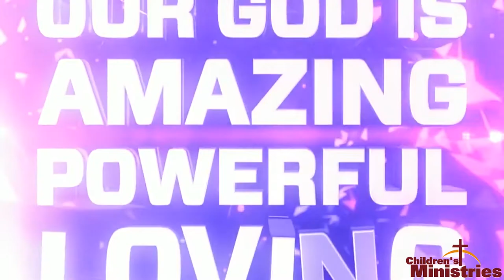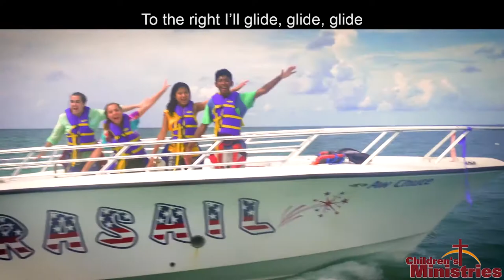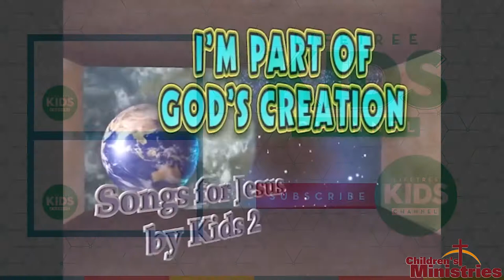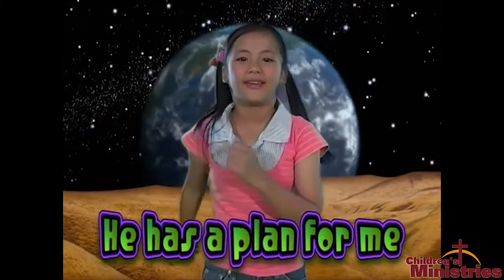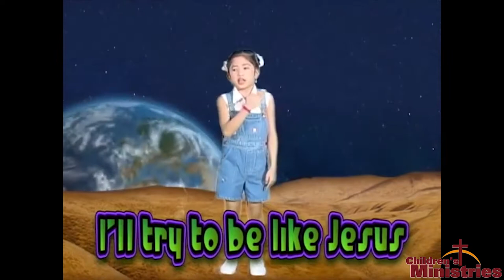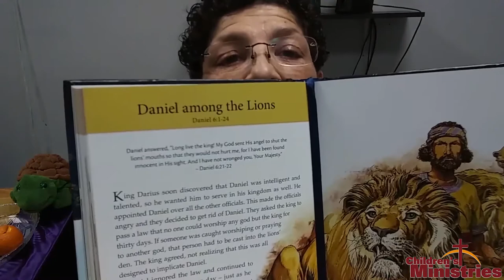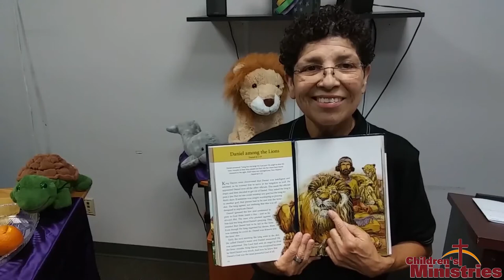New Beginnings Christian Community Church - Children's Ministry - 5-17-2020